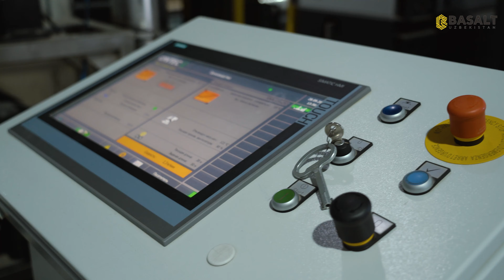СМИ и Узпромстройбанк в гостях у "BASALT UZBEKISTAN"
28 сентября 2022 года в Форишском районе Джизакской области по инициативе "Узпромстройбанка"
и группы компаний "Basalt Uzbekistan" проведен пресс-тур с участием представителей средств массовой информации.